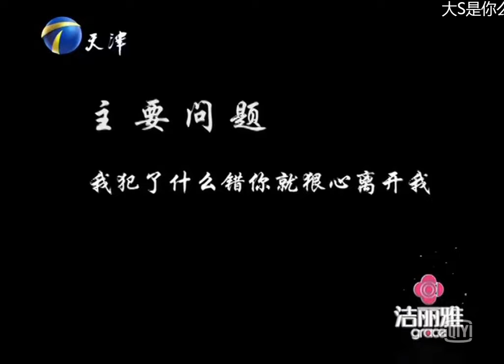做作的公主病女孩遭全場嘉賓痛批，要求男友每個月都得過情人節收禮物#愛情保衛戰#塗磊#刺激名場面